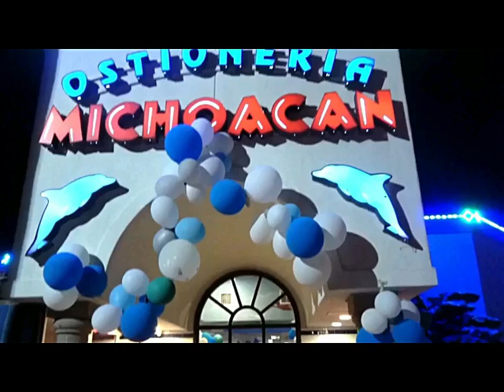Michoacan RUBY SHOW